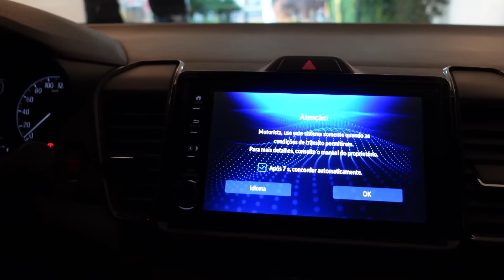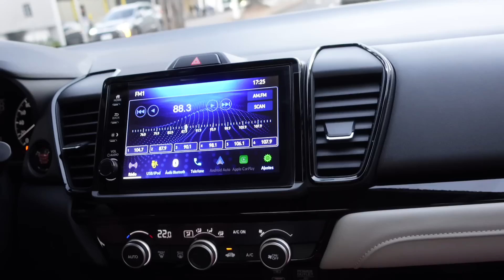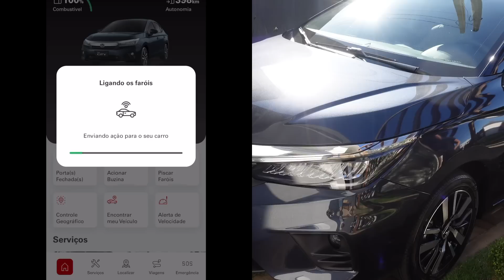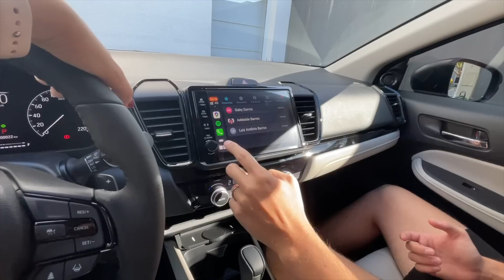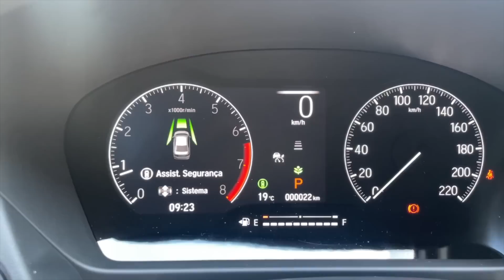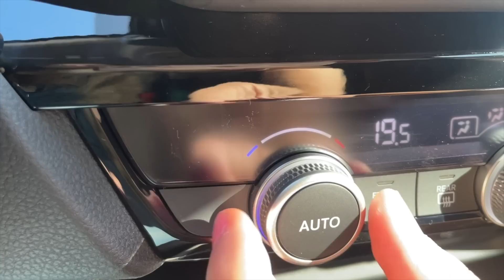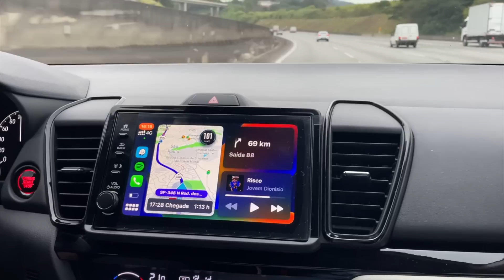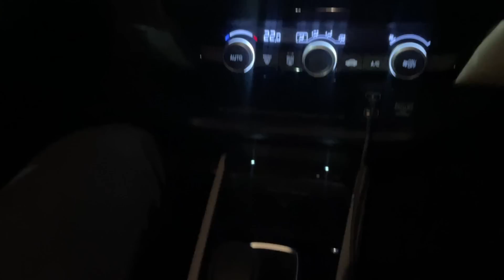COMPRAMOS UM CARRO QUE DIRIGE SOZINHO E MOSTRAMOS TUDO PRA VOCÊS | GABY GARCIIA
Quem acompanhou os últimos vídeos sabe a tour que estávamos passando pra pegar o carro novo, fizemos um consorcio, ai Luis esqueceu de pagar no dia do vencimento e ficamos 2 meses sem carro por isso. Mas enfim veio ai e hoje nós estamos de carro zero novoooooo!!!